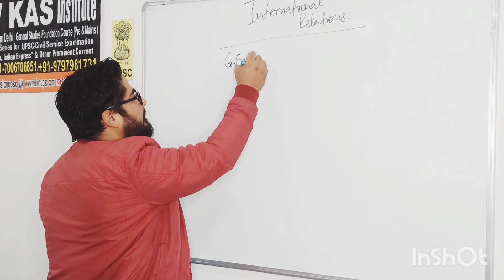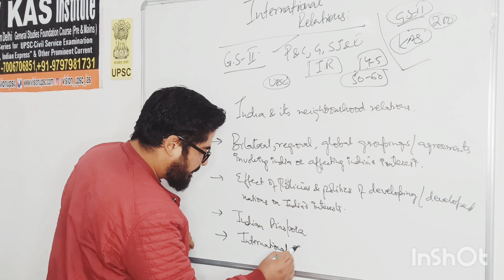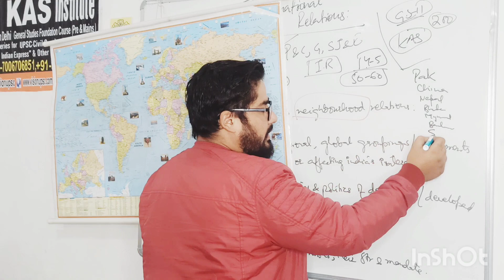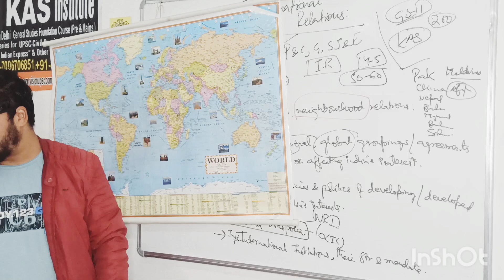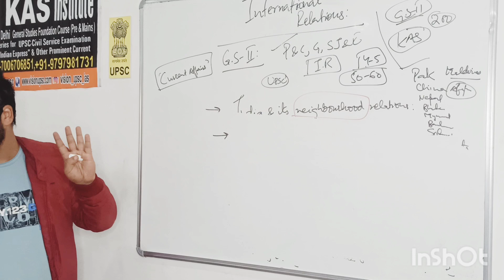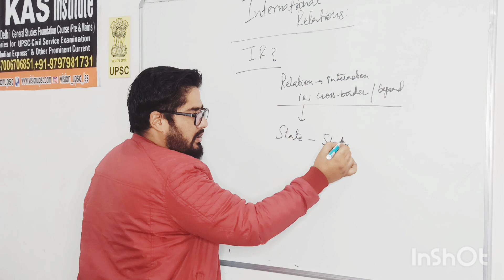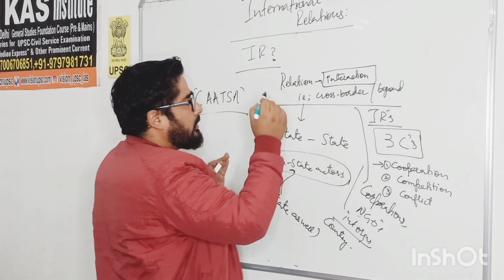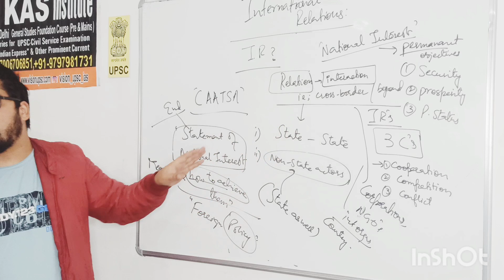International Relations Lecture -01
Decoding Syllabus and Conceptual Understanding of IR